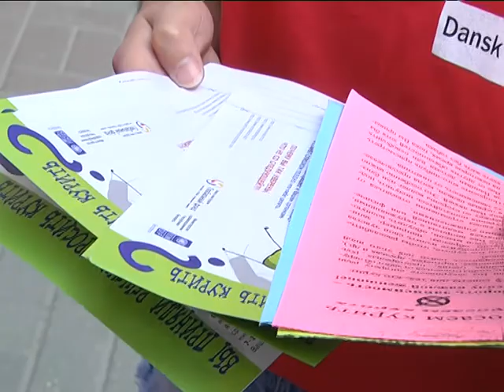2017-05-31 г. Брест. Всемирный день без табака. Новости на Буг-ТВ.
Журналист В. Саченко Оператор Д. Величкевич А. Щерба
Ежегодно 31 мая во всем мире отмечают Всемирный день без табака. Цель даты - обратить внимание миллионов людей на табачную эпидемию и ее последствия. Тема Всемирного дня без табака 2017 года – «Табак – угроза для развития». Город над Бугом в стороне от даты не остался. Информационно-профилактические акции стартовали еще на прошлой неделе. За ходом некоторых мероприятий наблюдали наши корреспонденты. О том, какой он – вкус жизни без сигарет, наш следующий сюжет.